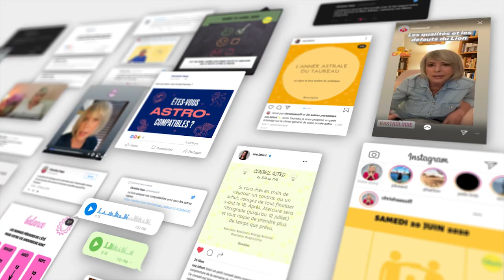Horoscope du 3 au 9 mai 2021 🍀 Guidance et conseils 🍀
🍀 horoscope du 3 au 9 mai #2021 avec des conseils en astrologie et en psychologie.

🍀 Éphémérides de la semaine:
- Soleil : 12° à 18° Taureau
- Mercure : 27° Taureau à 8° Gémeaux
- Vénus : 22° à 29° Taureau
- Mars : 5° à 9° Cancer
- Jupiter : 28° à 29° Verseau
- Saturne: 13° Verseau
- Uranus : 10° Taureau
- Neptune : 22° Poissons
- Pluton : 26°R Capricorne